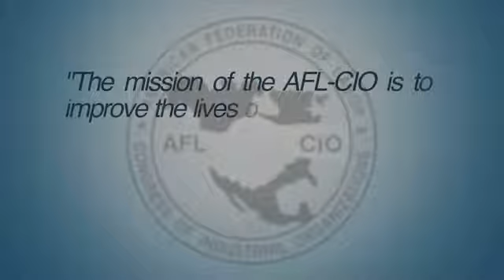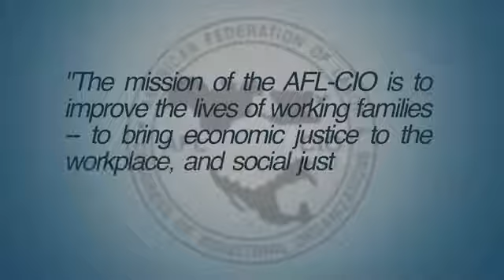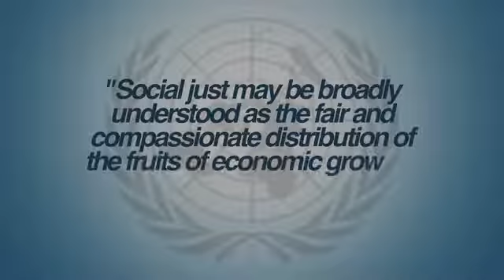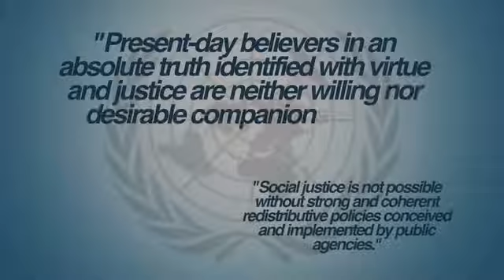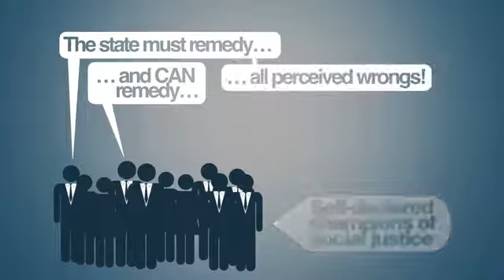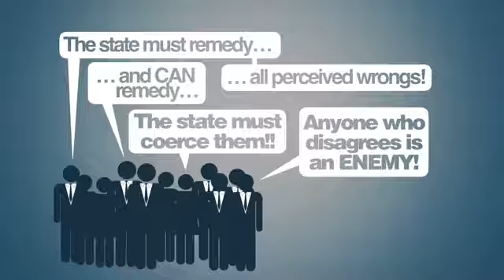Social Justice a major Pitfall - not talking Atari Anita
Who am I kidding here? Anita Sarkeesian doesn’t know video games – thinks Atari is Honda’s new minivan
Have you driven an Atari today?

Where learning something doesn’t mean you have to go bankrupted first.